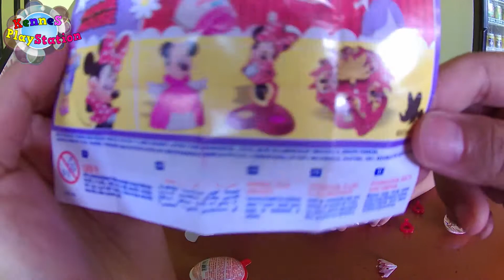Kinder Joy Surprise : Kinder Joy Girls Edition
Hi Friends
Today im with my Cousin, her name is Nindy. We Open Kinder Joy Surprise Girl Edition. What do we get?